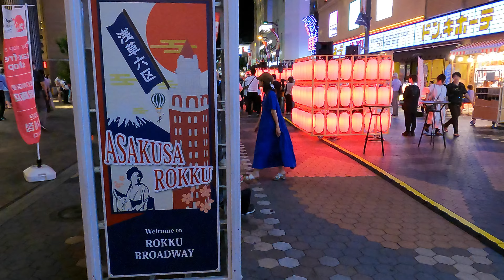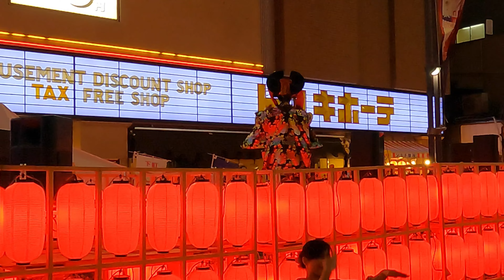【4K Japan】2023.8 浅草夜祭『Asakusa Night Festival 2023』浅草夜祭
浅草夜祭
「浅草六区ブロードウェイ」をメイン会場に開催される「浅草夜祭」。光、音楽、食、お酒、芸、人力車のすべてを楽しむことができます。フォトジェニックな10基の光のキューブが浅草六区の夜の顔となるほか、ハイテーブルとキッチンカーが配置される「Nighttime TOMODACHI STREET」、浅草右近屋の孝藤右近がプロデュースする音楽と踊りに生楽器のパフォーマンスも交えたエンターテインメントショー「Asakusa 69 Free Show」、夜間営業をする飲食店約20店舗で実施される昔ながらの「浅草流し」、夜の浅草の見どころを巡る「Nighttime浅草人力車」など、お楽しみがたっぷり。浅草のナイトタイムがワクワク楽しい時間になります。
Asakusa Night Festival
The “Asakusa Night Festival” is held at the main venue of “Asakusa Rokku Broadway”. You can enjoy all of the lights, music, food, alcohol, performances, and rickshaws. In addition to the 10 photogenic cubes of light that will be the face of Asakusa Rokku at night, there will also be "Nighttime TOMODACHI STREET" with high tables and kitchen cars, and music and dance produced by Ukon Takafuji of Asakusa Ukonya. The entertainment show "Asakusa 69 Free Show" with performances of live instruments, the old-fashioned "Asakusa nagashi" held at about 20 restaurants that are open at night, and the "Nighttime Asakusa rickshaw" that tours the highlights of Asakusa at night. Lots of fun. Night time in Asakusa will be an exciting and fun time.